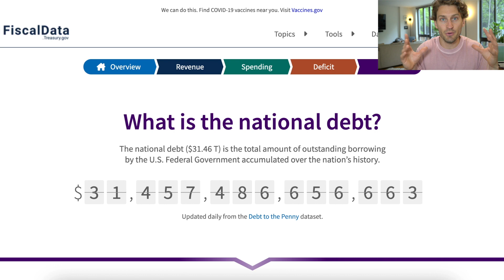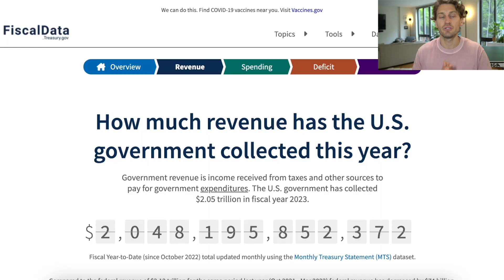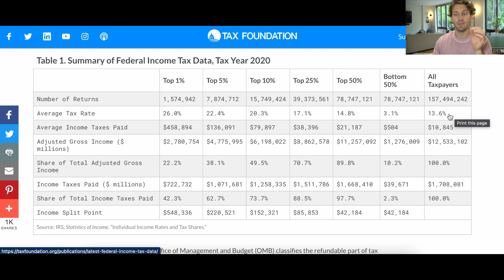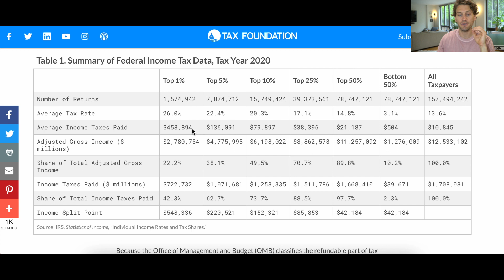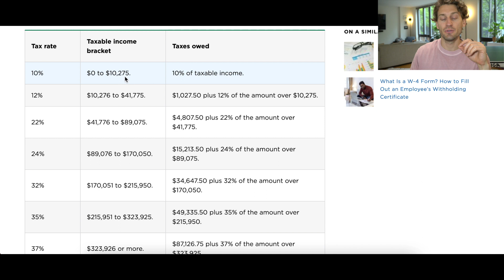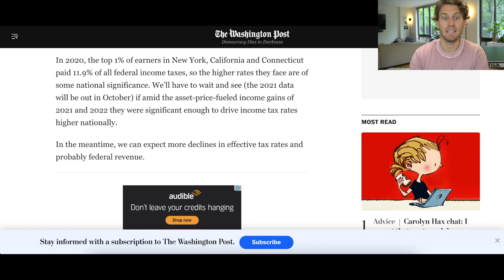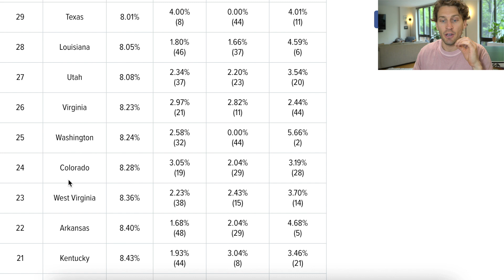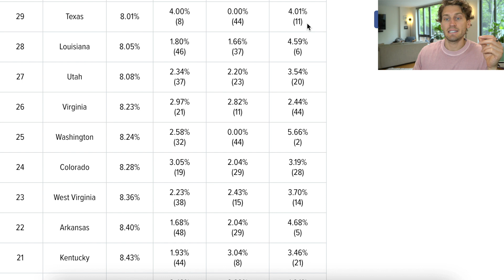Tax Burden by State & National Debt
In this video we talk about how much the US Government makes on taxes, who is paying taxes, how much taxes cost Americans in 2022 and 2023. I also show you the tax burden by state and we see what state is the worst to live in if you want to avoid paying high taxes and which state is the best to live in if you want to avoid paying high taxes.

We look at this all under the umbrella of the National Debt.

This content is not to be taken as financial advice.